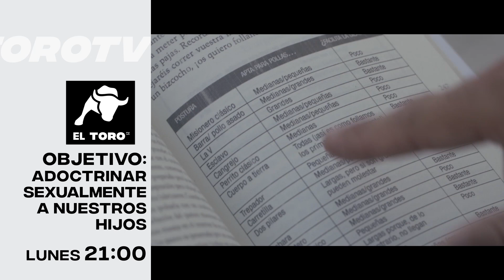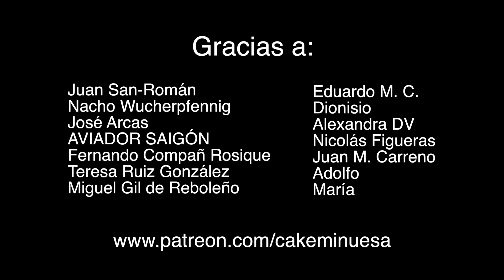Acoso mediático para ocultar el adoctrinamiento sexual de nuestros niños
El lunes destapamos a los que quieren adoctrinar sexualmente a nuestros hijos. Dan asco. Los libros dan asco. Ellos dan asco. Pero si no os mostramos la literalidad del contenido en cuanto a drogas y sexo explícito a niños desde los 11 años, ¿quién lo hará?

El lunes nos vemos en El Toro TV a las 21:00. Nos queda preguntarnos, ¿qué será lo siguiente si no hacemos nada?